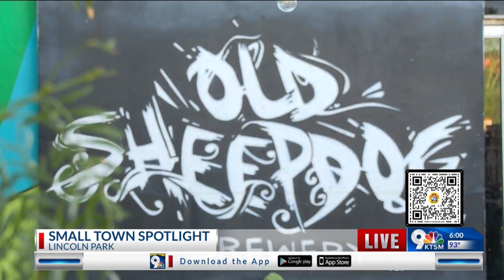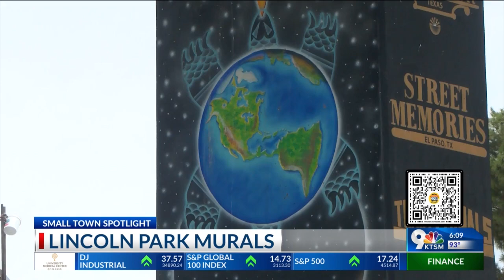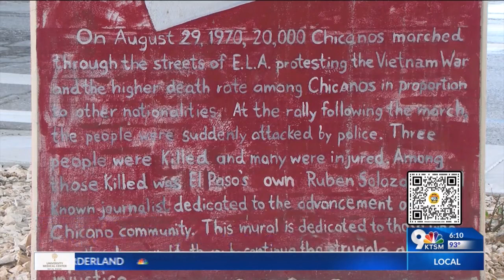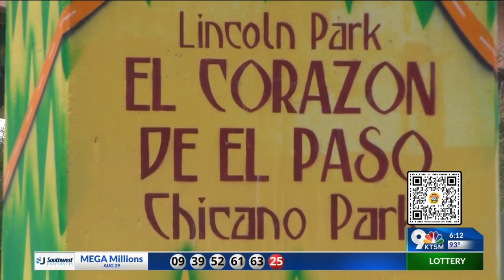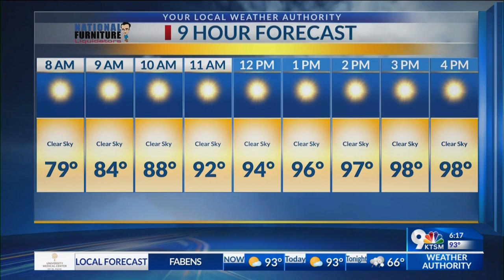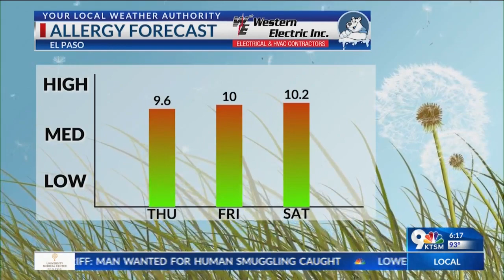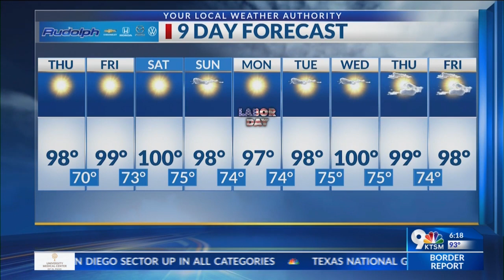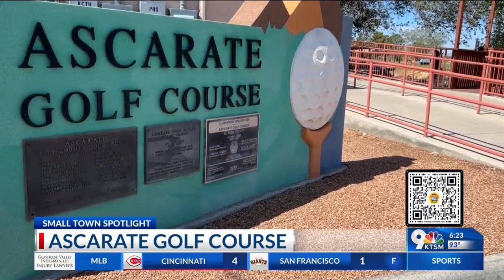Small Town Spotlight: District 2 - Old Sheepdog Brewery 6pm